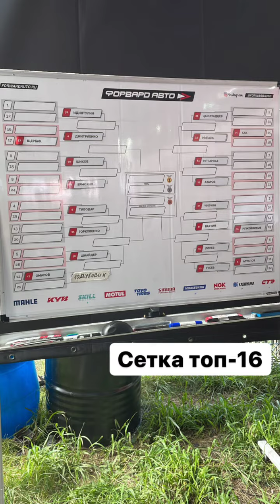4 этап RDS GP 2022. Forward Auto (Instagram stories от 24.07.22)